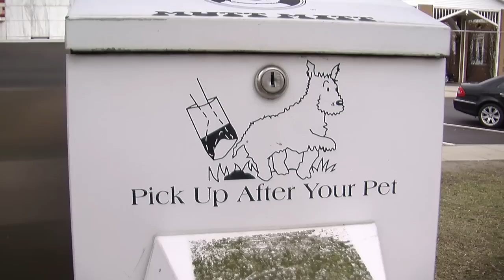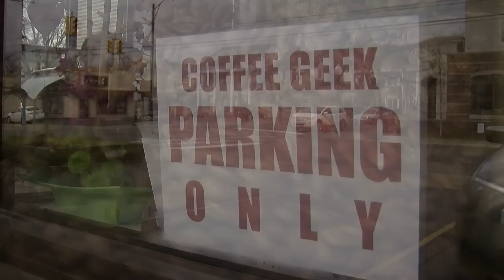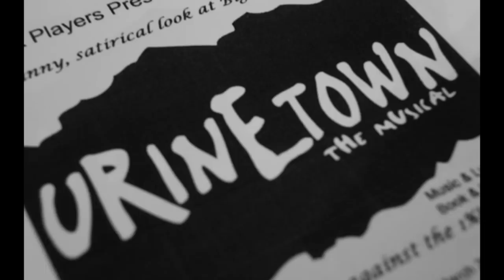DetroitUnspunTV 15: Meet Plymouth, Gourmet Coffee, Detroit State of the City, and Park Players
We ventured out to western Wayne County to bring you this week's episode of Detroit Unspun TV. We sat down with artisan coffee roaster Theresa Pilarz of Espresso Elevado to talk about her commitment to sustainability in her shop. She gives us a demonstration of the pour over coffee brewing method and gives us a few tips for great espresso at home. Next we talked to Todd Waller of Professional One Real Estate about the strides Plymouth is making in becoming more walkable. Next we have a cooking demonstration at Joe's Produce in Livonia, where we learn how to fire up salmon with a mango salsa and quinoa side. Lastly, we visit the Rosemont community, where the Park Players community theater is rehearsing for their upcoming play. Director Sarah Hedeen tells us more.